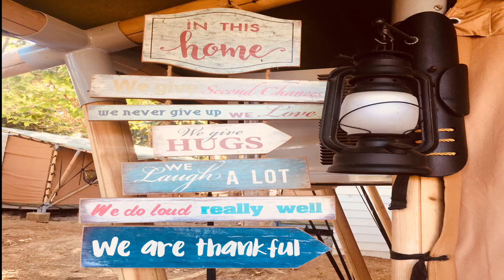SUMMER at SOLINA 🏝👙 Aquaman is that you?? 😅🧜🏾‍♂️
This is a vlog for our team building trip at Solina Beach and Nature Resort. The first and only premium accomodation in Carles, Iloilo that serves as the ideal jumping-off point to the Gigantes Islands.